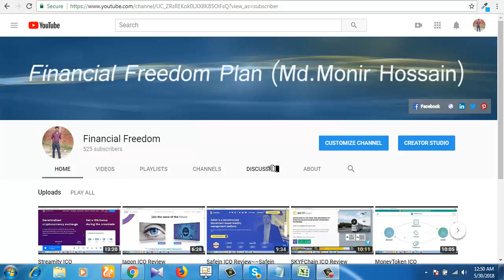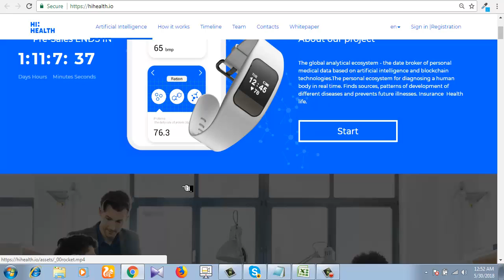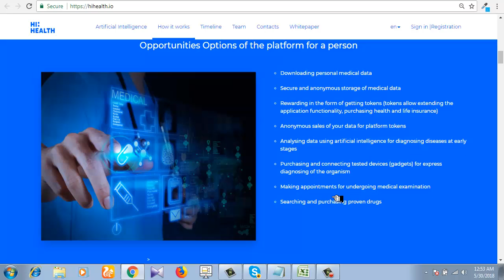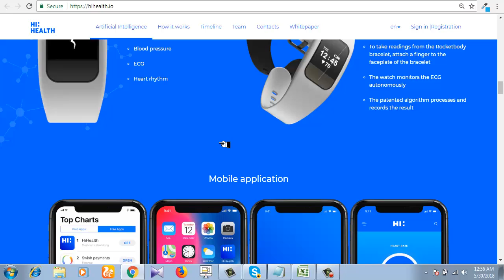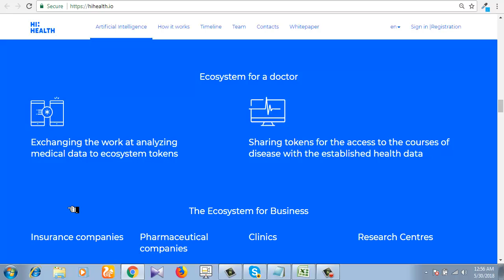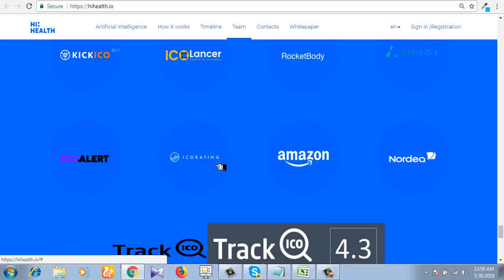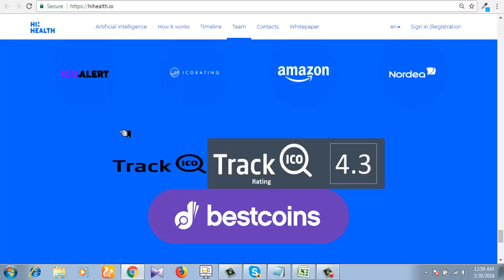Hi:Health ICO Review ~~A conscientious doctor before prescribing any treatment for a patient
What is Hi:Health

The global analytical ecosystem - the date broker of personal medical data based on artificial intelligence and blockchain technologies.The personal ecosystem for diagnosing a human body in real time. Finds sources, patterns of development of different diseases and prevents future illnesses. Insurance  Health   life.

Ownership